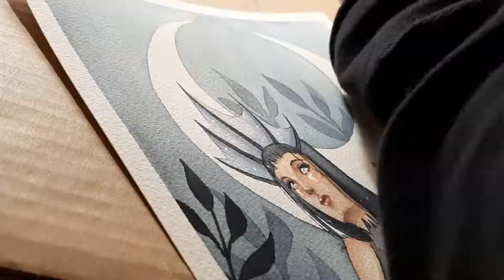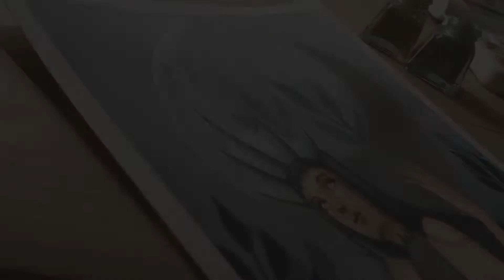Black Magic - watercolor painting process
Drawing made with Vang Gogh watercolor, Arches paper and silver ink from Winsor & Newton.

To see more about my work, visit

Be my patron so that I can create more and more content!